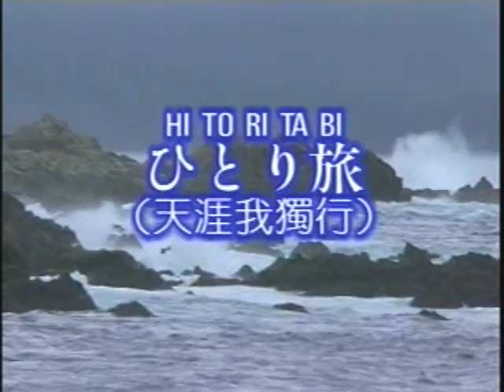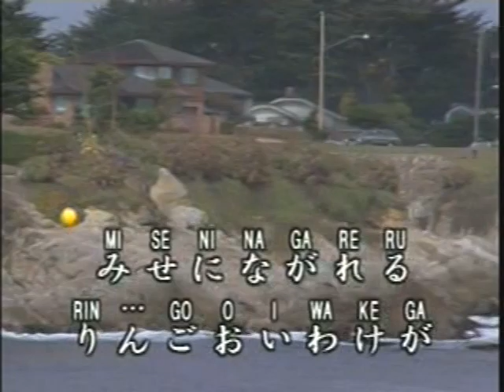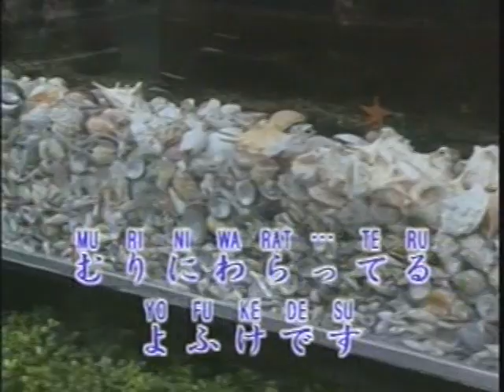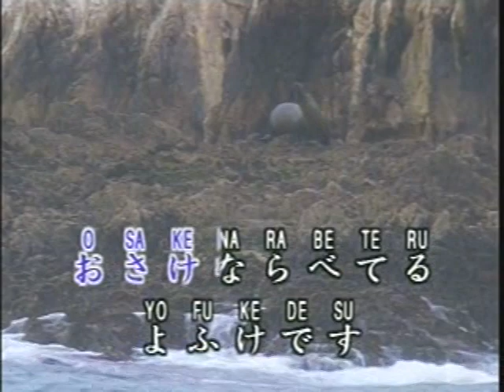ひとり旅伴唱(注音版)